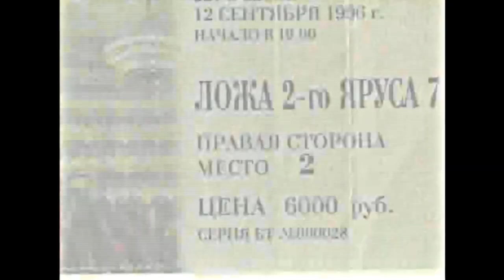Sančo Slobodan Trifunović – Sancho: Moskva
"Moskva" 2000. godine.
Režija: Bane Antović
Produkcija: MTS
Sa albuma "Moskva"
Muzika "Mašina vremena" - ruska grupa
Tekst i aranžman Sančo